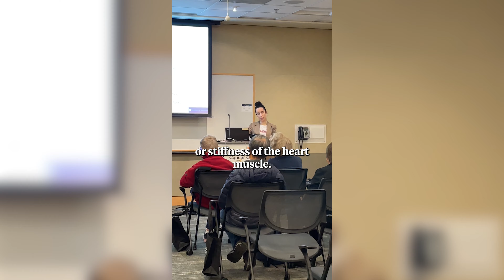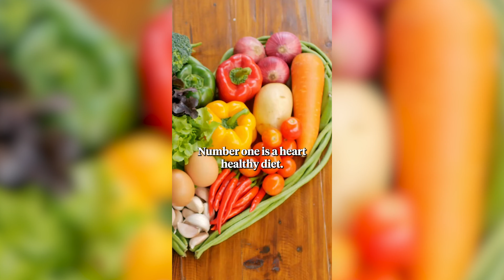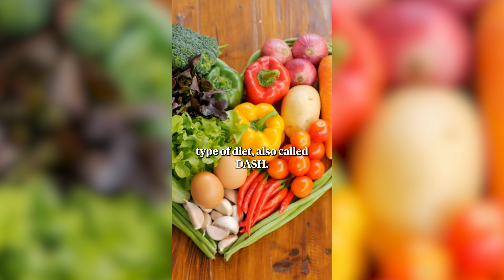Healing Hearts: Protecting Your Heart Health Through Survivorship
In this video, Fred Hutch Dr. Effie Andrikopoulou talks about heart health and cancer.